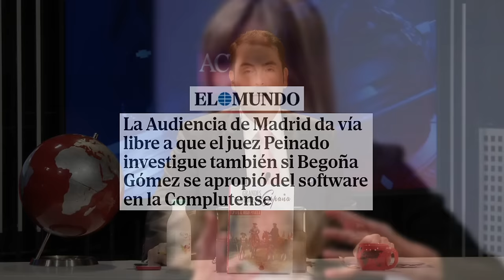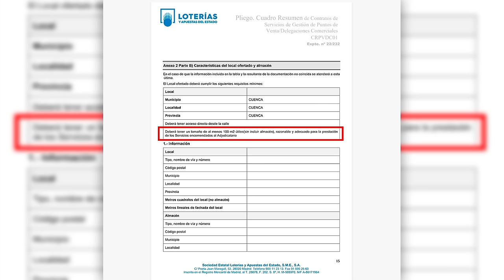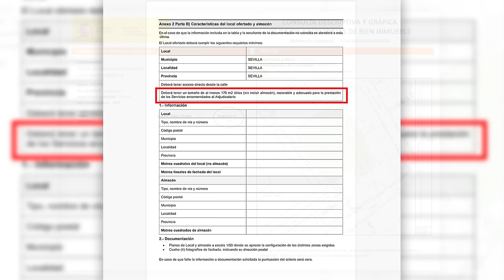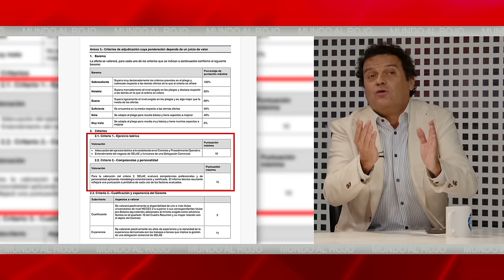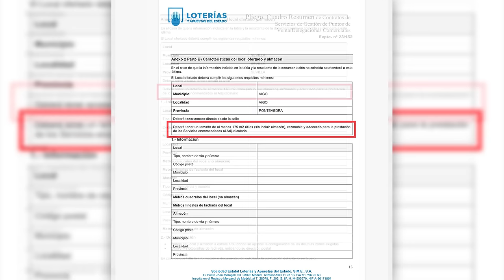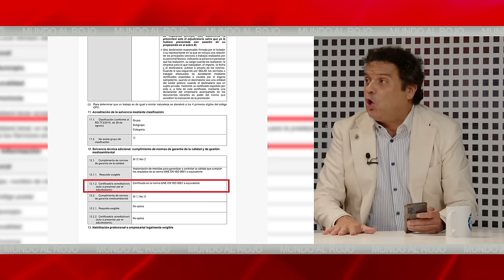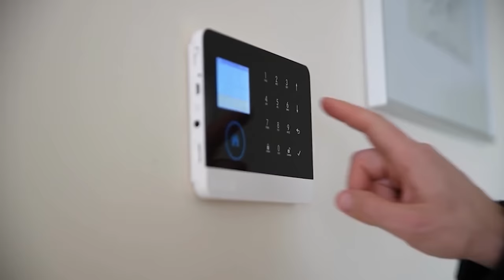🔴MARTES NEGRO PARA SÁNCHEZ🔴 la PESADILLA DE BEGÓNA se hace realidad: brutal varapalo de la justicia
¡No te pierdas la pesadilla de Begona hecha realidad en Martes Negro para Sanchez! Varapalo de la justicia en Distrito TV. ¡Mira el video ahora!distritotv